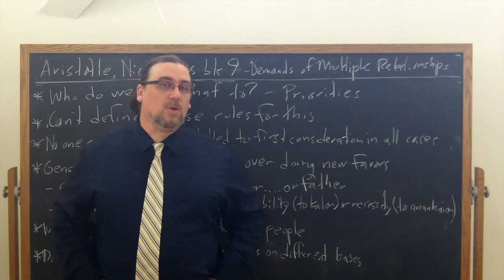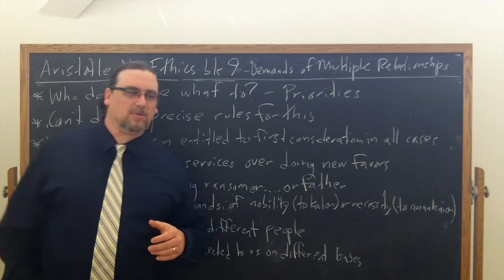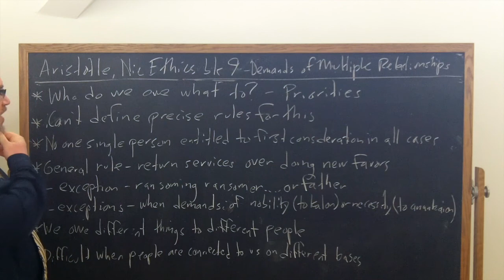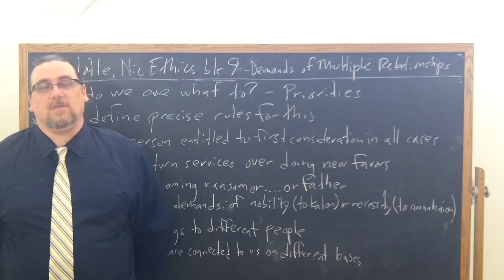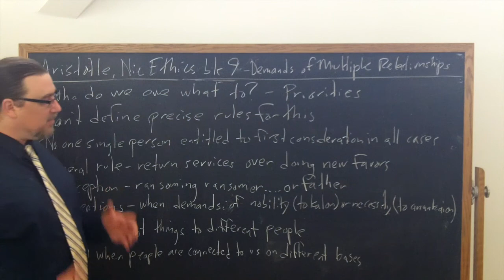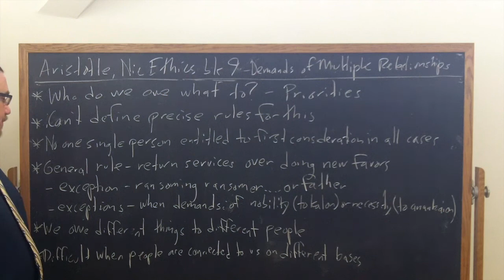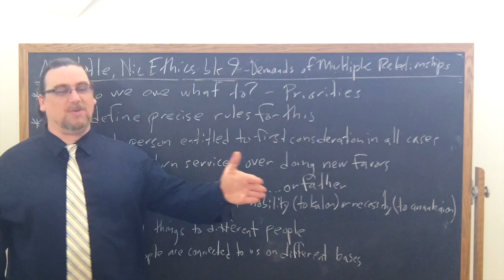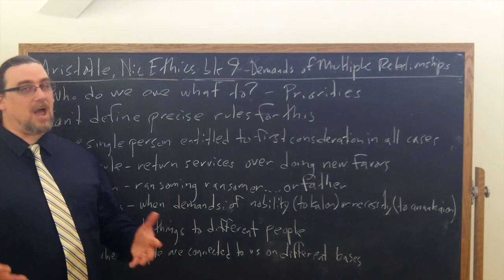Aristotle, Nicomachean Ethics book 9 | Demands of Multiple Friendships | Philosophy Core Concepts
This video focuses on Aristotle's work, the Nicomachean Ethics, and examines his discussion in book 9 of a common issue that arises with relationships or friendships: how to address the demands upon oneself that come with multiple friendships.

Who should we give priority to, if we find ourselves not able to fulfill all of our obligations or the expectations out upon us?  Should we, for example, ransom the person who ransomed us?  Or our father?  Should we focus more on newer friendships or on older ones?  Aristotle provides guidelines for dealing with these sorts of issues.

If you're interested in philosophy tutorial sessions with me - especially on Aristotle!

We also offer affordable, content-packed, on-demand courses on Philosophy in the ReasonIO Academy

This video is one component in a set of online courses covering Aristotle's entire Nicomachean Ethics.  These include 94 lecture videos, 45 downloadable handouts and worksheets, 10 quizzes, 39 lesson pages, and other resources.  Check it out in the ReasonIO Academy